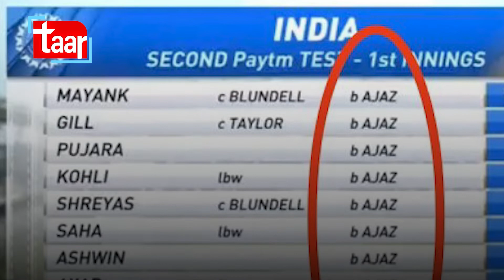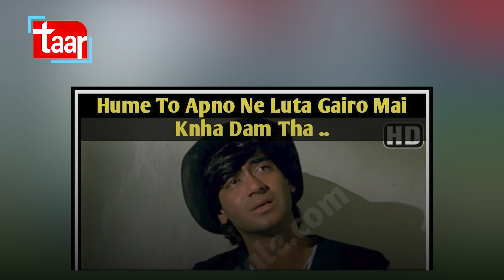Ajaz Patel takes 10 wickets in an innings against India|Taar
Ajaz Patel, belonging from Indian descent playing from New Zealand took 10 wickets in an inning against India in a test match being played in Mumbai, his place of birth.